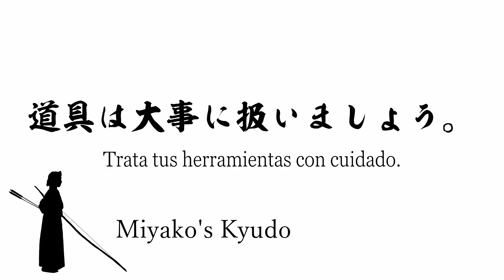Lecciones de Kyudo para principiantes Cómo guardar el Kake sin que pierda su forma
Gracias por venir al canal de Kyudo de Miyako.
Haga clic aquí para ponerse en contacto con nosotros.

Vídeo relacionado.

Una lista de vídeos para principiantes en Kyudo.

Gracias por vuestros comentarios y likes.
Es un gran estímulo para mí.
Sinceramente.
Pensando en ti desde Japón.
También he empezado Instagram.
Por favor, síganme.

Perfil de Miyako
grado : Kyoshi 6º dan
Asesor de la escuela secundaria
2004 All Japan Championship 8º
Muchos otros ganadores.
Hay más segundos que victorias.
Uno de los pocos maestros de kyudo que hacen kyudo en kimono.

Estoy trabajando para promover la belleza del Kyudo al mundo.
Actualmente se está preparando el sitio web.